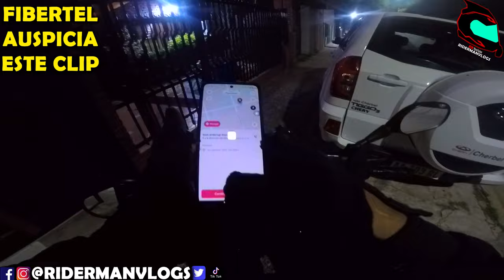😨¡ Quedate quieto ! 😡 Me tiro el AUTO encima 😳 Tunel + Policia = 💥 motovlog 146 vlog biker 🏍️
Unete a los canales de WSP / IG
CANAL DE DE INSTAGRAM: